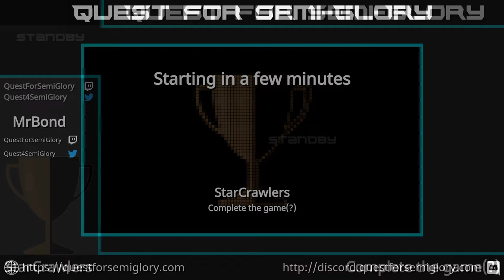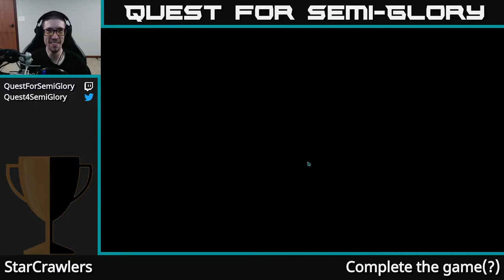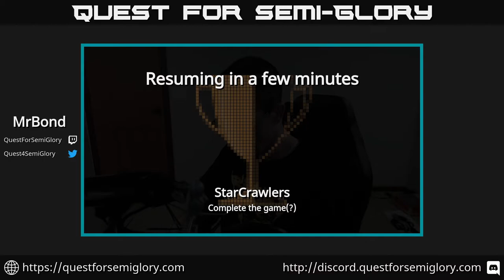Quest for Semi-Glory - StarCrawlers, Session 4